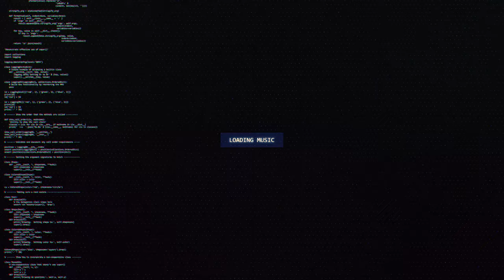DRIPXER - Warm Basis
🔊 [Dubstep] DRIPXER - Warm Basis